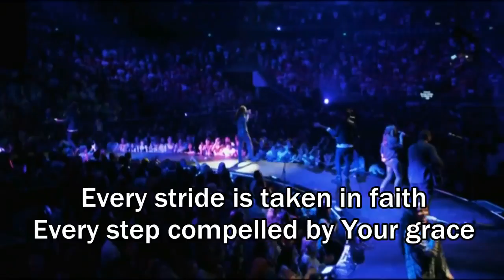Running Hillsong Live New 2012 DVD Album Cornerstone Lyrics Subtitles Praise Song for Jesus